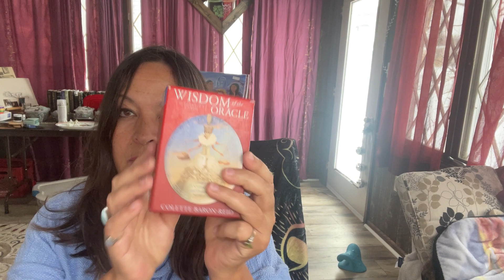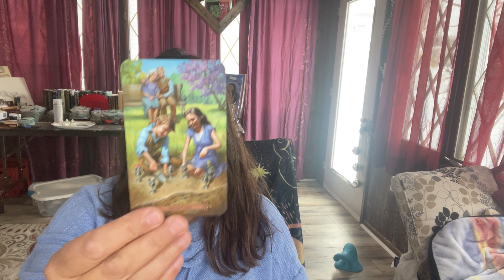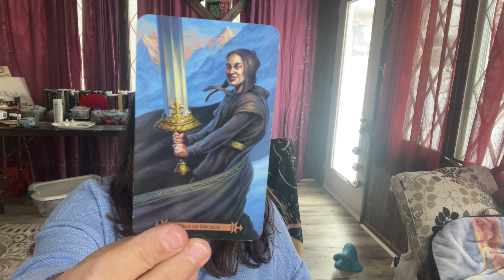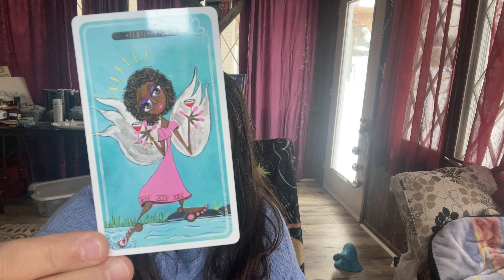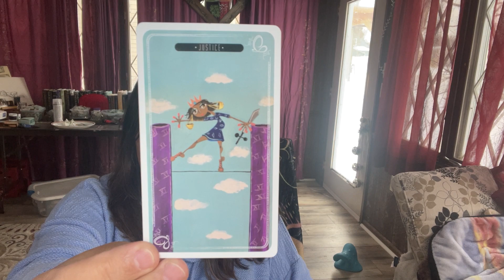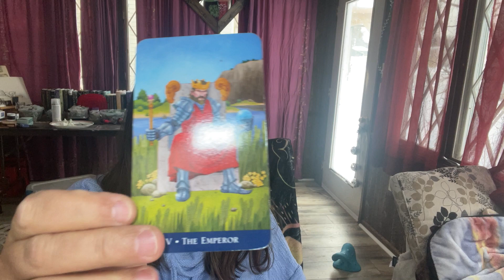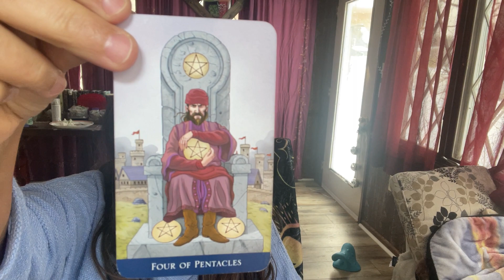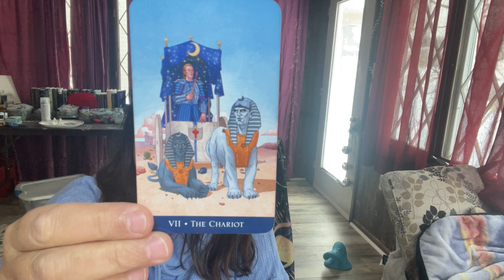Aquarius-Mid January 2024check in “Are you stuck?”